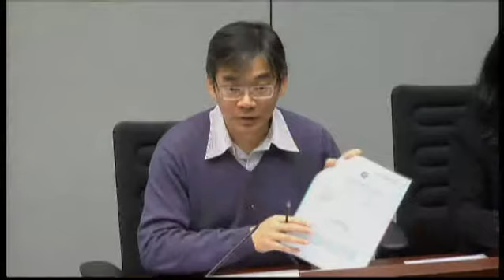Subcommittee on Health Protection Scheme (2014/02/18)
Panel on Health Services

Subcommittee on Health Protection Scheme

Meeting on Tuesday, 18 February 2014, at 2:30 pm
in Conference Room 2A of the Legislative Council Complex

Revised agenda
(as at 14 February 2014)I. Matters arising from the meeting on 9 December 2013
(2:30 pm - 3:15 pm)

(English version - issued on 13 February 2014; Chinese version - issued on 14 February 2014)

 - The Administration's response to issues raised at the meeting on 9 December 2013 and supplementary information on the latest progress on the Health Protection Scheme

 Relevant papers

(issued on 3 December 2013)

 - Paper entitled "Refined Proposal on the Design of Private Health Insurance Policies Regulated Under the Health Protection Scheme" provided by the Administration

 - Paper entitled "Public Funding Support for the Implementation of the Health Protection Scheme" provided by the Administration

II. Detailed proposal on the setting up of a dedicated regulatory agency for the Health Protection Scheme
(3:15 pm - 3:50 pm)

III. Proposed design of the claims dispute resolution mechanism for the Health Protection Scheme
(3:50 pm - 4:25 pm)

(A list of other relevant papers previously issued is available on the website of the Legislative Council

IV. Any other business